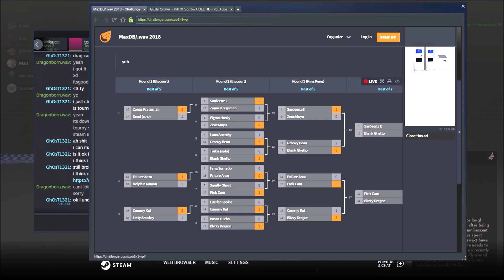Maxdb tourney 2018 Tf2 Dodegball